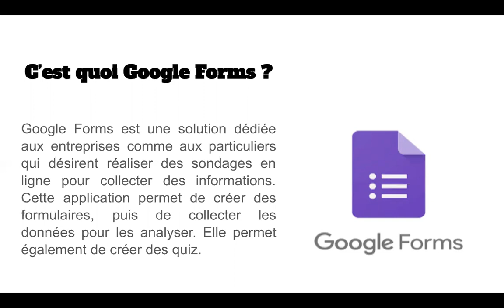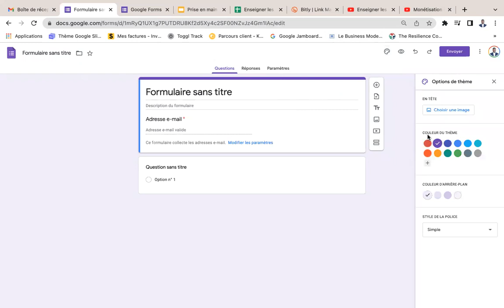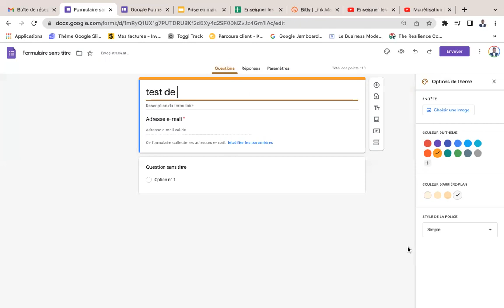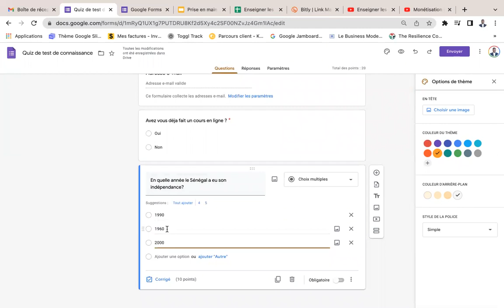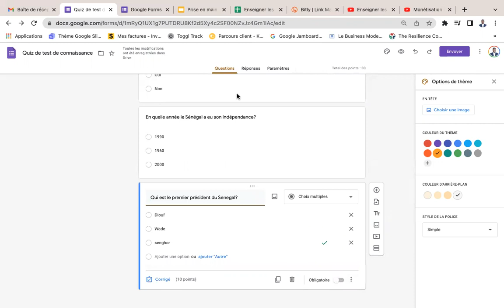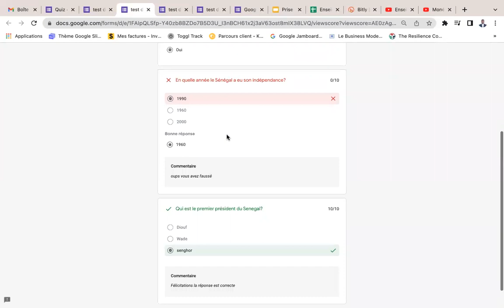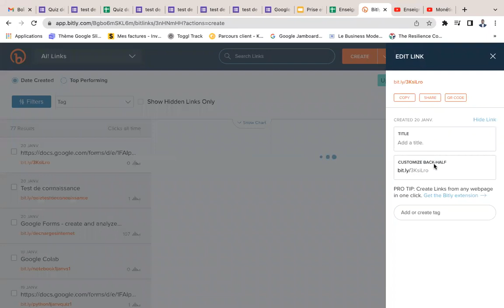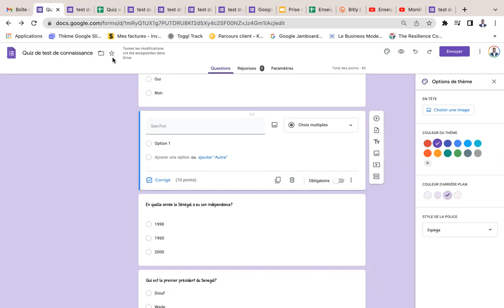Comment réaliser un quiz avec Google Forms ?